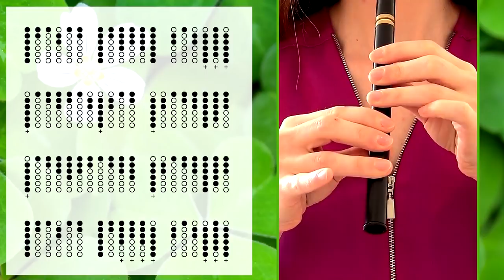Erin Shore - The Corrs | TIN WHISTLE TUTORIAL & TABS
Learn to play this beautiful song - Erin Shore by the Corrs, also known as Paddy’s Green Shamrock Shore - a traditional Irish tune. Here you'll find tabs for tin whistles in D and a tutorial to follow. I hope you enjoy it.

Tutorial starts here: 1:05

Tabs play through: 3:32